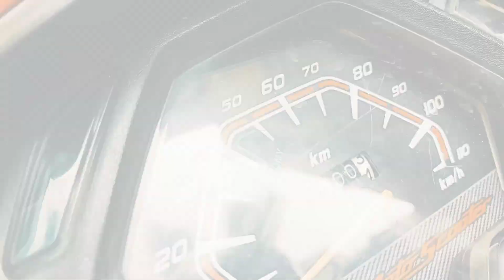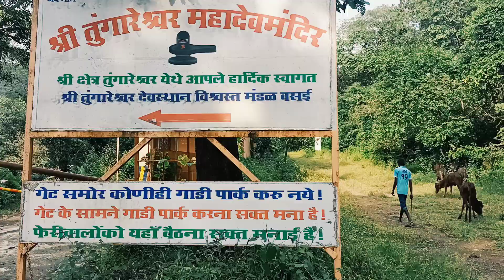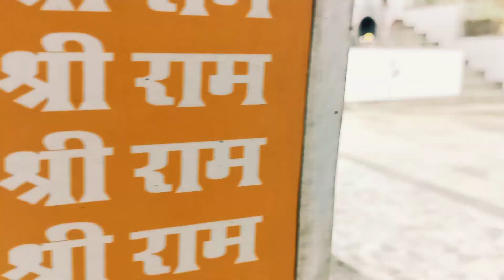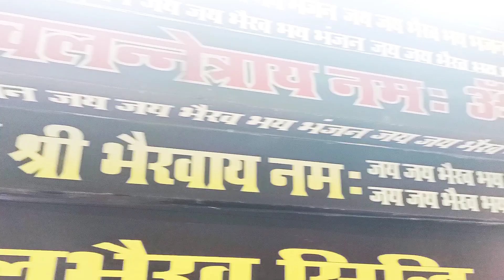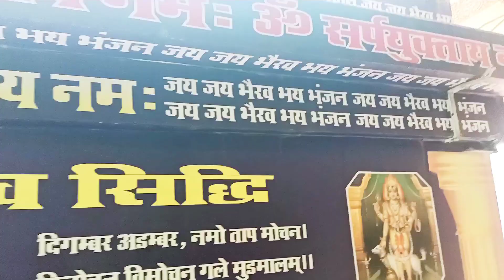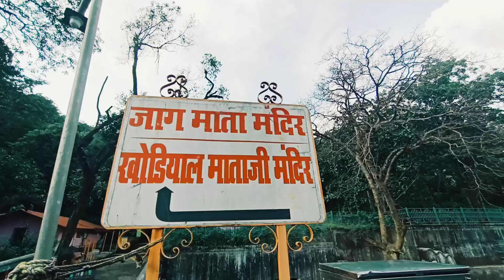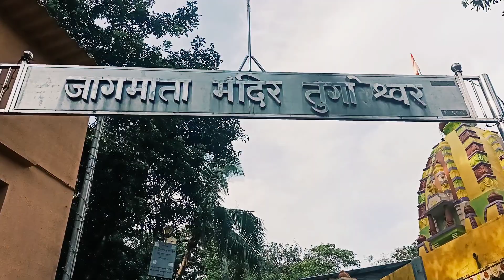Weekend Trip Near Mumbai | One Day Ride Towards Tungareshwar Temple 🛕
Weekend Trip Near Mumbai | Tungareshwar Temple 🛕

Very Very good morning Everyone.
Happy Weekend , Today's video about one day trip to Tungareshwar Temple. day start with new energy . we planned to visit tungareshwar Temple and Mata vajreshwari temple by our bike riding with toddler. Tungareshwar shiva temple located at tungareshwar national park . 60km away from Mumbai or Thane . beautiful place to visit. Full of positive energy . Awesome experience . my advice must visit this place ☺️.

00:00 Intro
00:51 Travel
02:31 Reach Tungareshwar Forest
02:60 Auto Rickshaw Ride
04:45 Reach to Tungareshwar Temple
12:40 Fun with Monkey
13:56 Back to home

More Temple Visit video

Your Enquiry
How to reach Tungareshwar Temple
How to Reach Tungareshwar Forest
Visit Tungareshwar Temple

Fusion Ananya